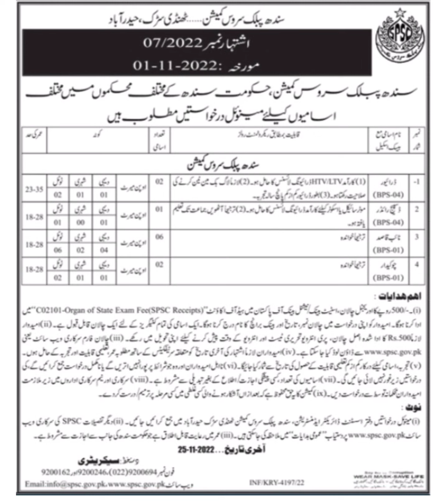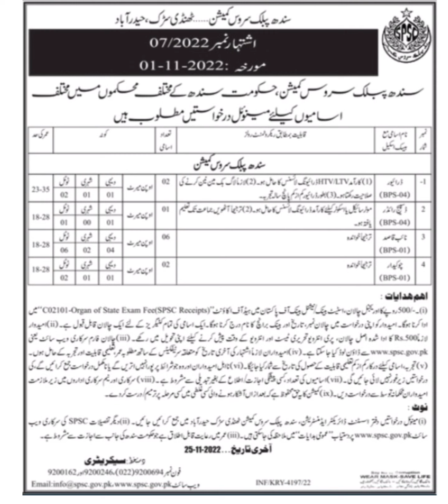Sindh public service commission jobs / spsc jobs / latest government jobs in Pakistan